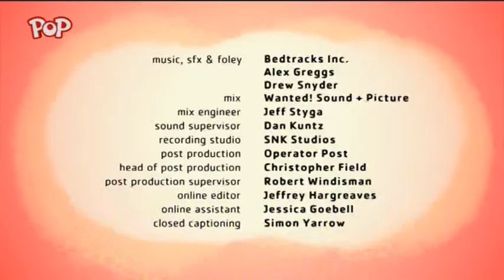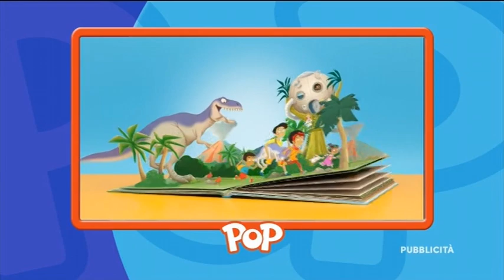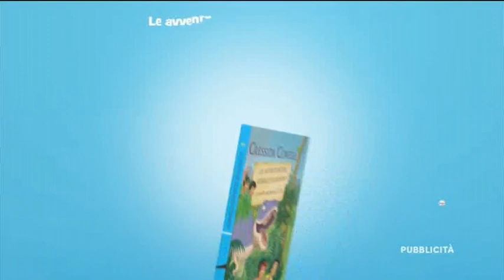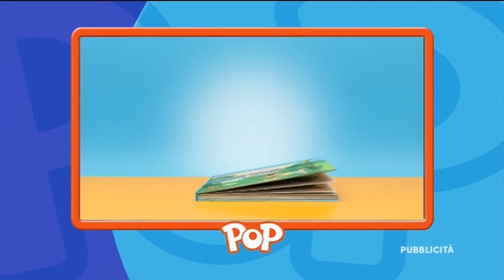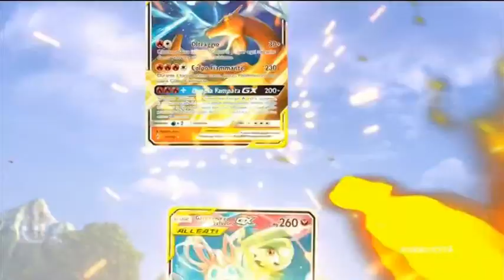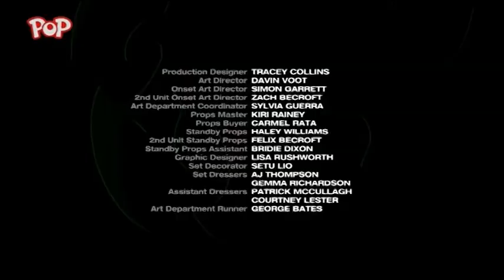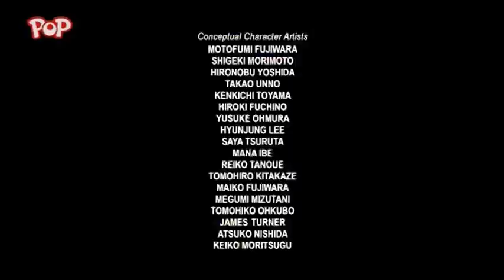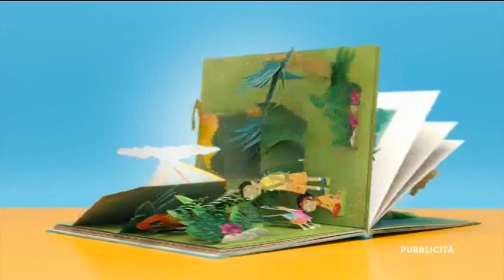POP (IT) - 14 sequenze spot + promo - Lun 6/5/2019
REGOLE (la parte delicata ahimé)
Prima di commentare, per favore andare sul canale Archivioso e andare sulla sezione Informazioni, PER ULTERIORI REGOLE ED INFORMAZIONI.
Chi viene sorpreso a:
-attaccarmi o a denigrarmi, l'utente sarà BLOCCATISSIMO senza sé, senza ma e sayonara (in giapponese addio)
-lasciare commenti offensivi/inutili/spam/polemici/petulanti, il commento farà POOF...
In caso di ripetute violazioni della regola precedente, l'utente BLOCCATO.
Se il mio invito a commentare educatamente non funziona, dovrò o trattenere tutti i commenti o disattivarli. Sono benvenuti nel canale SOLO UTENTI EDUCATI E VOLENTEROSI DI INTERAGIRE E DI FARE DELLE RIFLESSIONI. Leggo TUTTI i commenti postati!
Quindi prima di lasciare dei commenti, si prega di pensarci minimo 3 volte, grazie.
Buona visione.

Dall'archivio di Italia Sigle HD, orario:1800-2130

00:00 - Sequenza N° 1: prima di Gatto Contraffatto
01:00 - Sequenza N° 2: tra Gatto Contraffatto e Piggy Tales
02:52 - Sequenza N° 3: tra Gatto Contraffatto e Charlie è tardi!
08:33 - Sequenza N° 4: durante Charlie è tardi (tra un episodio a un altro)
10:53 - Sequenza N° 5: durante Charlie è tardi (tra un episodio a un altro)
15:32 - Sequenza N° 6: durante Charlie è tardi (tra un episodio a un altro)
17:11 - Sequenza N° 7: tra Piggy Tales e Power Rangers: Super Ninja Steel
22:22 - Sequenza N° 8: durante Power Rangers: Super Ninja Steel
26:07 - Sequenza N° 9: durante Power Rangers: Super Ninja Steel
30:14 - Sequenza N° 10: tra Power Rangers: Super Ninja Steel e Pokemon Nero e Bianco - Avventure a Unima
35:42 - Sequenza N° 11: tra Pokemon Nero e Bianco - Avventure a Unima e Piggy Tales
43:04 - Sequenza N° 12: durante Just Kidding
45:45 - Sequenza N° 13: durante Just Kidding
48:20 - Sequenza N° 14: tra Angry Birds Cartoons e Just Kidding